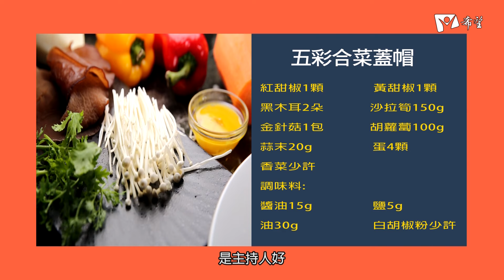蔬食GO健康 - 五彩合菜蓋帽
廚師 : 朱堯顯老師